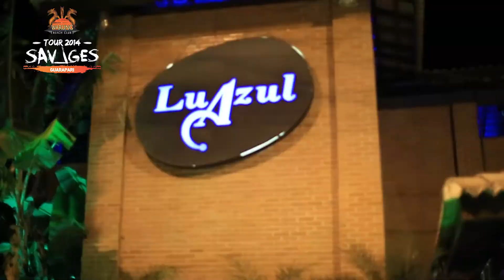WARUNG SAVAGES TOUR - MUSIC STAGE SUMMER 2014 - Teaser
Chegamos ao final do Music Stage Summer 2014, em Guarapari.
Dj's de renome internacional como Kolombo - Official Fan page, Phonique, e Doctor Dru passaram pelas pick ups, sem contar a Seleção Brasileira que foi escalada pra compor os line ups das Edições.

E pra chancelar o encerramento desse Calendário, nada mais justo do que a Tour 2014 SAVAGES do Warung Beach Club - O Templo da Música Eletrônica - Patrimônio Cultural de Santa Catarina, eleito por diversas vezes o melhor super club do Brasil.

O Warung Tour vem com um line up Especial: A primeira apresentação do Renato Ratier aqui no Espírito Santo, sócio-idealizador do D-Edge, indiscutivelmente um dos pilares da cena nacional e ainda duo Cretini e Lazarenti, formado pelo Conti & Leozinho.

Como se não bastasse ainda, Leo Janeiro e Dashdot (formado pelo Andre Giovanni Guarda e Felipe Flora) velhos conhecido dos capixabas e parceiros de longa data, que foram fundamentais no processo de construção da cena local juntamente com nossos residentes Victor Kill e Thito Fabres

SEXTA . 31 JANEIRO 2014